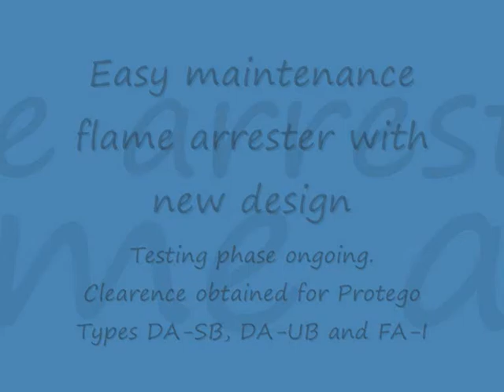PROTEGO® Flame Arrester Unit in unique maintenance friendly design